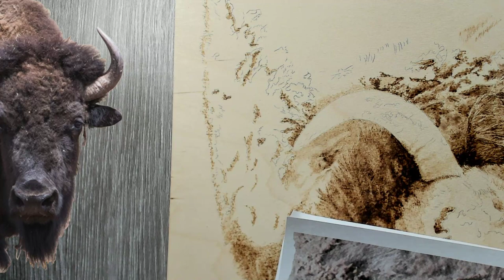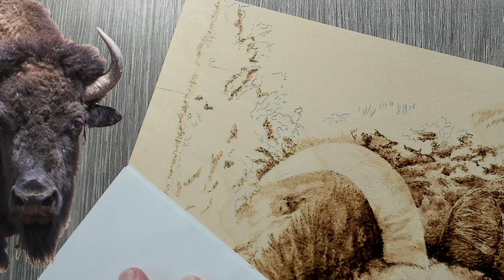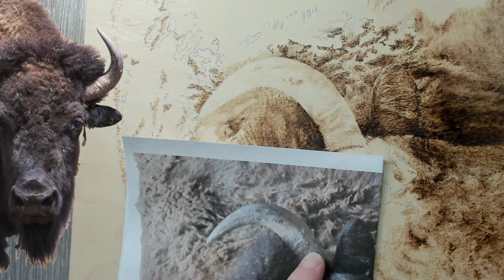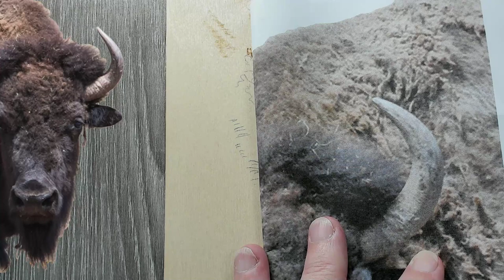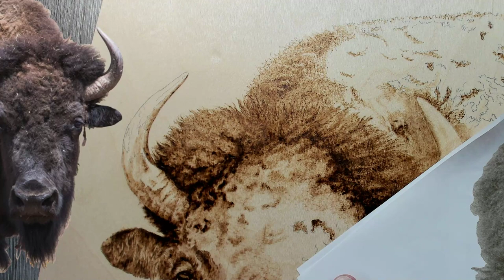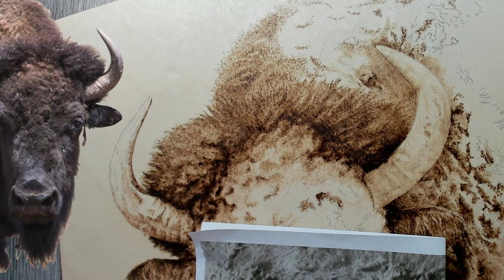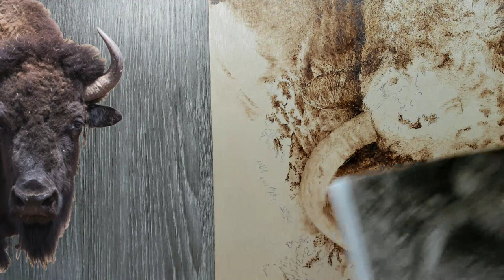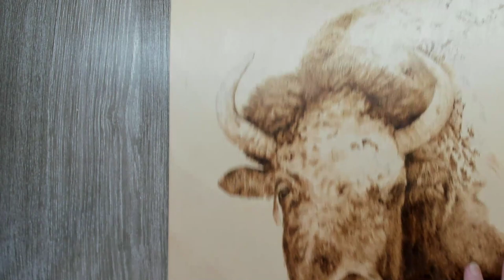Pyrography: Wood Burning Horn of a Bison // Isn't a Horn just white?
Horn, it's just white...right? For today's live, I will be burning & talking about how the detailing for a horn with any of your animal wood burning can really sell the realism. Horn isn't just white... it is all that it has come into contact with. Getting those nicks & scratches into your pyrography makes them feel so real.

Awesome Live chat Moderators
Eve Bolt-Bolt's Vault:

Don't forget to join my FaceBook page and post your own woodburnings to share or to get help!